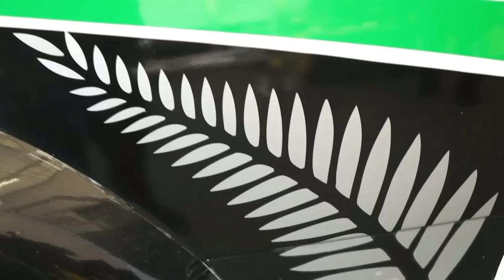Hayden Paddon 2012 Rally Sweden Day 1 Blog - Skoda S2000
Hayden Paddon and John Kennard as they compete in Day 1 of Rally Sweden.